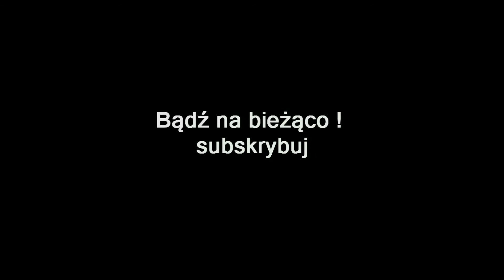ZAGRAJMY W MAFIA 3 FASTER BABY! (DLC) 1080p (PC) #1 - PADŁ KOLEJNY Z BRACI , TYSIĄC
Zapraszam serdecznie na 1 odcinek z serii zagrajmy w Mafia 3 Faster Baby! ( dlc ) lub jak ktoś woli ( let's play ) .

W Sinclair – wiejskim miasteczku na zachód od Bayou, szeryf „Chudy” Beaumont trzęsie okolicą, używając strachu i przemocy. Gdy dochodzi do morderstwa przywódcy ruchu obywatelskiego, a inni aktywiści stają się obiektem ataków, Lincoln łączy siły z towarzyszką broni Roxy Laveau i wyrusza na niebezpieczną misję, aby zdemaskować korupcję w miasteczku. Dramatyczne pościgi, nowe wojskowe taktyki bojowe i szemrane interesy pomogą ci posłać za kratki „Chudego” i jego skorumpowanych zastępców.

Premiera 28 marzec 2017 (PC , PS4 , XONE)

gramy w Mafia 3 Faster Baby
zagrajmy w Mafia 3 Faster Baby
let's play Mafia 3 Faster Baby
gameplay Mafia 3 Faster Baby
gameplay trailer Mafia 3 Faster Baby